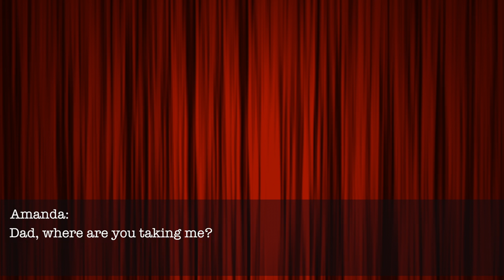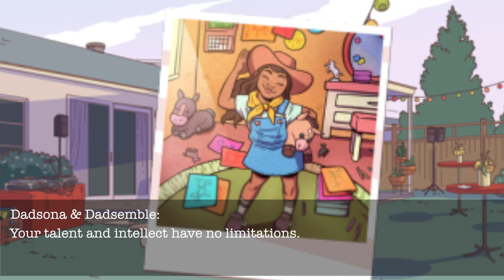Dream Daddy: The Musical | The Skamunist Manifesto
Robert gives the best advice

[I DON'T OWN DREAM DADDY I JUST LOVE IT VERY MUCH]

ALL INSTRUMENTAL TRACKS AND VOCALS RECORDED BY ME! IMAGES BELONG TO THE ARTISTS RESPONSIBLE FOR THIS BEAUTIFUL GAME!

Okay so I was miraculously able to edit this video in time to upload at a decent time today, but I'm probably gonna be cutting it pretty close next week because I'm a bit sick right now and I'm not sure when my voice will return to normal. I hope to release the last song of this series next week, but please forgive me if I have to delay it for the sake of my vocal cords! I've also been pretty swamped with homework this year, so the overall schedule may not be as consistent as it was last year.

Anyway, I just want to thank all of you guys for supporting me as I branch out into a wider range of fandoms. And to the new fans, thank you so much for joining me on my journey to be become the queen of fandom-based youtube. It's gonna be lit, I promise. I've gained like 200 subscribers and almost 10,000 views in the past month, which seems pretty crazy when I think about it. When I started this channel, I never thought I would draw in this large of a crowd, but this Dream Daddy series has helped me grow exponentially and it feels amazing. The love in the comments always makes my day! I don't want it to end, but I do need to get back to what I'm known for: mediocre song parodies and crack videos.